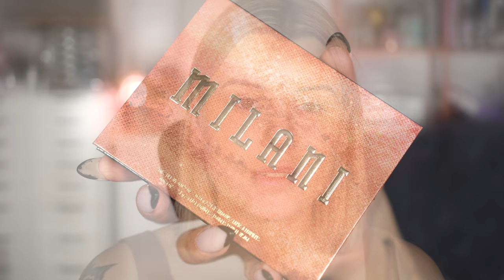CHAT MAKEUP | Milani, Glamshop, Inglot, Kobo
Przegadany makijaż z testem kosmetyków.

TUSZ
Kobo In Bloom Mascara (niedostępny online)